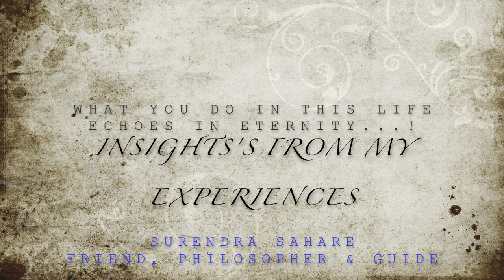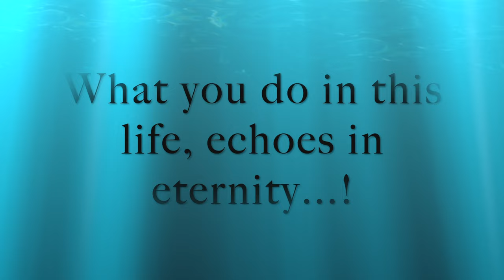What you do in this life echoes in eternity! How do you want your self to be remembered?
We are busy very much busy with life and often forget to live a legacy behind so that how the next generation would remember. Therefore, live life with morals and a great aptitude that people must remember you throughout the generation; not for who you are but what you have done?